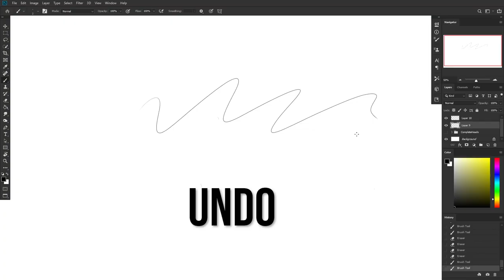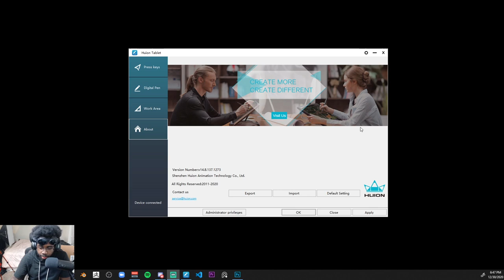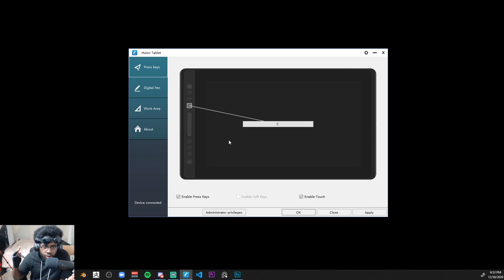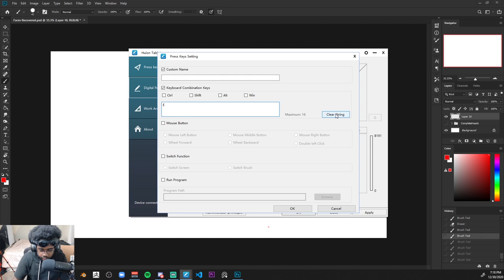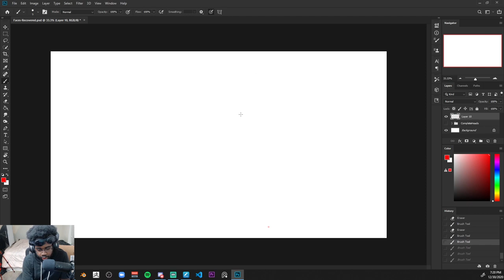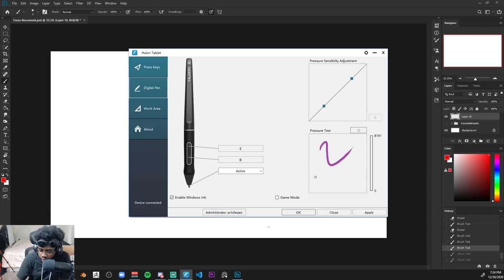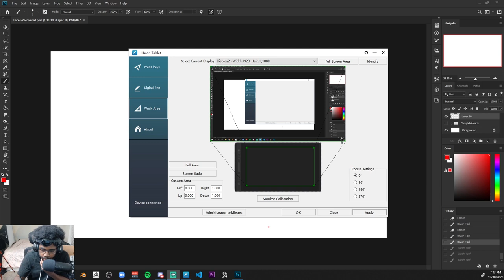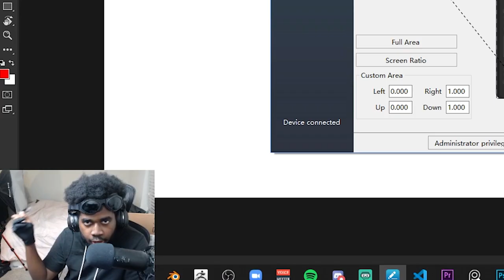How To Configure Drawing Tablet Settings (Windows/Mac | Huion Kamvas Pro 16)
In this episode, I go over to how to customize, configure, and personalize the settings for your drawing tablet. In particular, your Huion tablet. I go over how to map keyboard shortcuts to your press keys, how to configure you pen settings, how to choose your tablet work area, and other general settings. Enjoy!

TIME STAMPS:
0:00 Intro
0:28 Setting Up Press Keys + Keyboard Shortcuts
2:50 Customizing Your Pen
5:44 Setting Your Tablet Work Area
7:07 General Settings (Brightness Adjustment, Settings Menu, Etc) + End